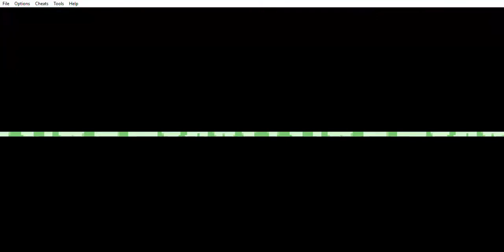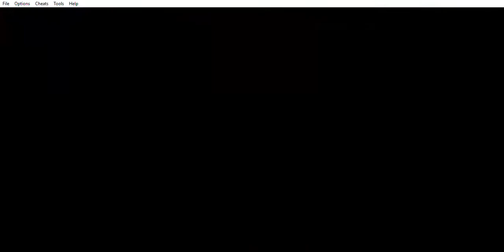ep 2 test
More Pokemon shenanigans xD